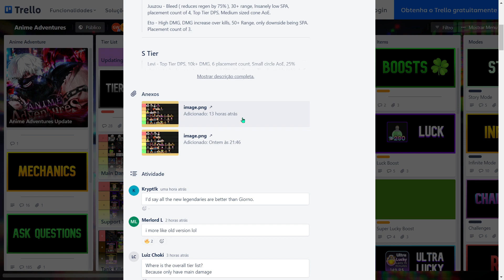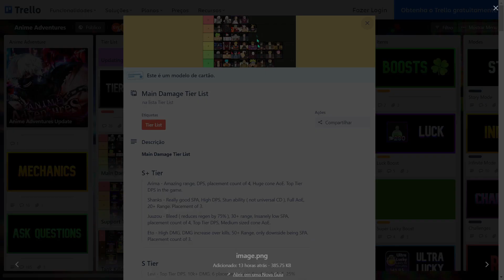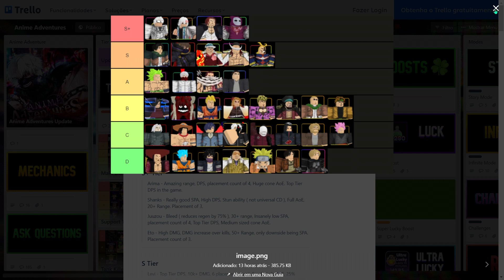FINALMENTE A TIER LIST ATUALIZADA DA NOVA ATUALIZAÇÃO DO ANIME ADVENTURES ! UPDATE 2